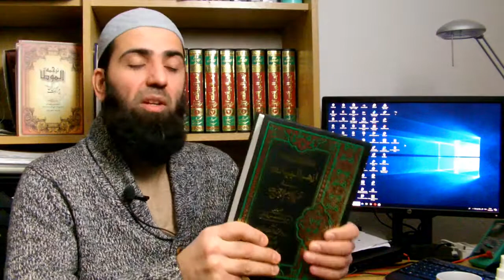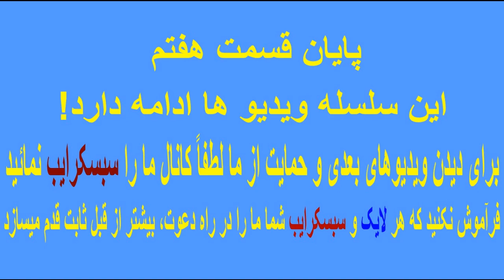062 - Mustafa Sayedi مصطفی سیدی:سکس و یا پورنوگرافی در بایبل (کتاب مقدس)آیا خنده بازاراست؟ قسمت هفتم